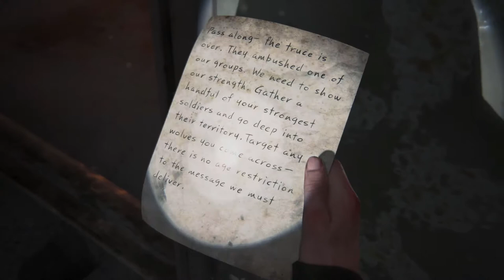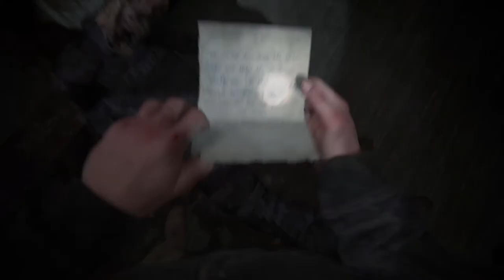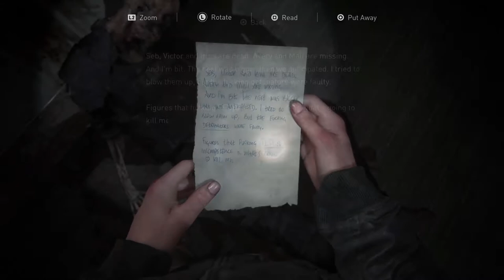THE LAST OF US 2 Walkthrough Gameplay Part 34 -GAS MASK (Last Of Us 2)